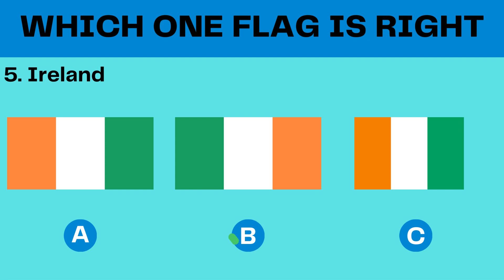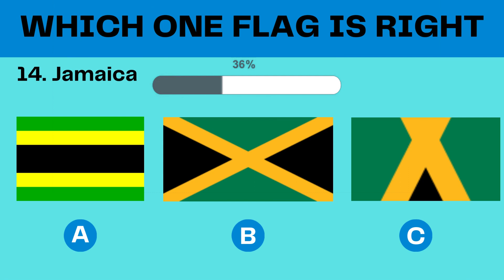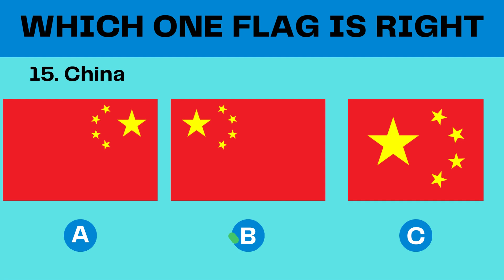Guess The Right Flag | Flag Quiz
Hello guys, welcome to my new quiz!
I made short quiz to test your knowledge about flags of different countries.

Also don't forget to write comments, I read them all.